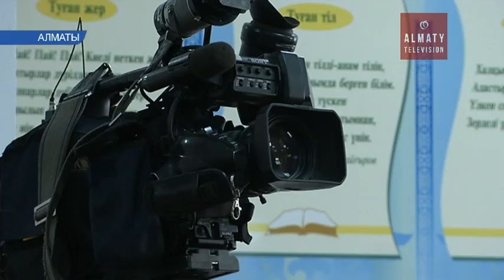Күлекбаевты судья сот залынан алыстатуға мәжбүр болды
Қанды теракті ұйымдастырған Күлекбаевты судья сот залынан алыстатуға мәжбүр болды. Өзін дөрекі ұстап, сот сұрақтарына жауап беруден бас тартқан айыпталушының әрекеті көптің наразылығын тудырды. Ал оның қорғаушысы сот бұйрықтарын орындамауын, алған операциясымен байланыстырды.